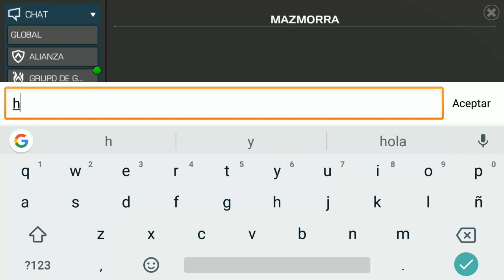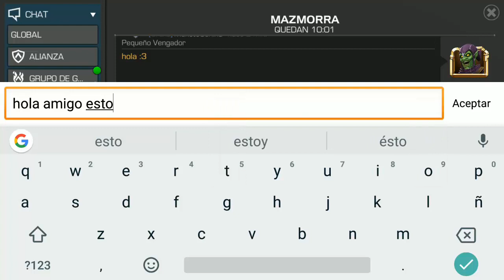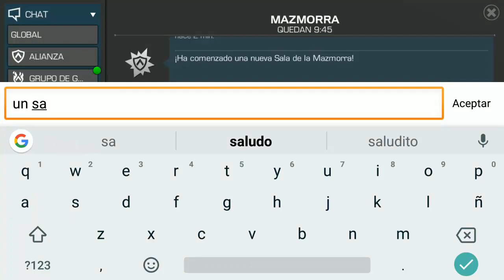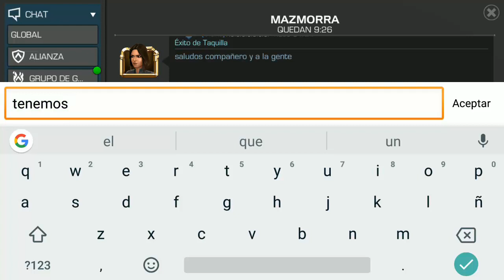SUBIENDO Y PROBANDO A PANTERA NEGRA Civil War - Marvel Batalla de Superheroes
Muy buenas gente en esta ocasión vengo a probar a mi nuevo heroe black panther civil war que me salio en los cristales que abrimos el otro día, sinceramente creo que es un personaje muy bueno que me va a servir mucho así que pienso subirlo de rango ustedes que dicen ? :3